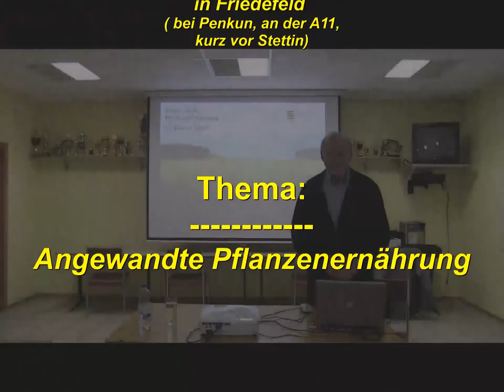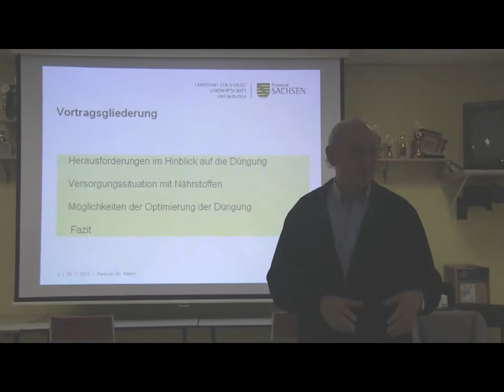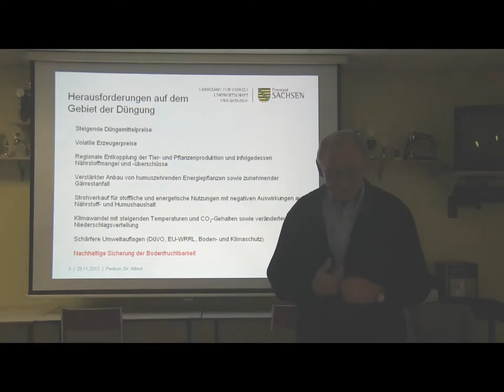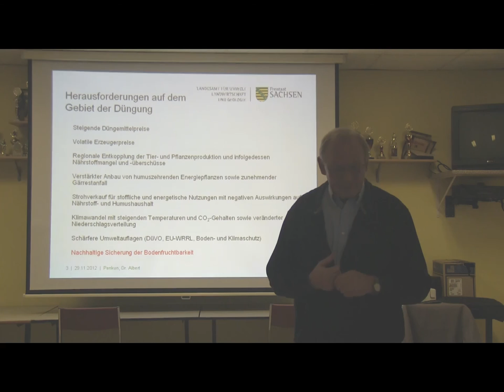Dr. E. Albert - Teil 1: Einführung; Praxisseminar des VFuD - " Angewandte Pflanzenernährung "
Am 29. November 2012 fand in Friedefeld (bei Penkun, an der A 11, kurz vor Stettin) das fünfte Praxisseminmar des Jahres 2012 des VFuD (Verein zur Förderung einer umweltschonenden Düngung) statt. Als Referent war der bekannte Agrarwissenschaftler Dr. Erhard Albert (aus Bautzen) eingeladen.
Es war ein besonders intensiver und sehr interessanter Vortrag.
Alberts Fach-Beitrag für den VFuD dauerte an diesem Tag mehr als zwei Stunden...
Deshalb haben wir dieses "geballte" praktische Fachwissen für unsere (VFuD-) Mitglieder nach den angesprochenen Themen zerschnitten.
So entstanden aus dem Gesamtvortrag 9 Themenbeiträge.
Hier finden sie den ersten Teil - eine Einführung in den komplexen Vortrag zu Problemen der angewandten Pflanzenernährung.